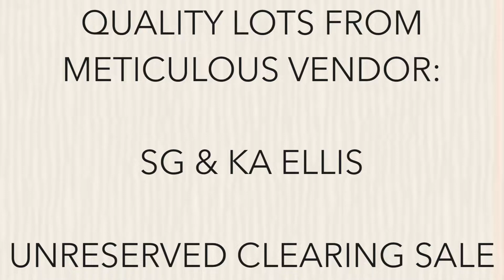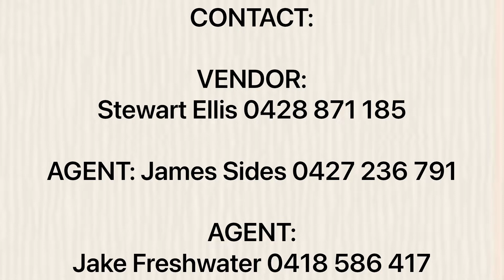20210725 232839000 iOS 1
SG & KA Ellis Clearing Sale